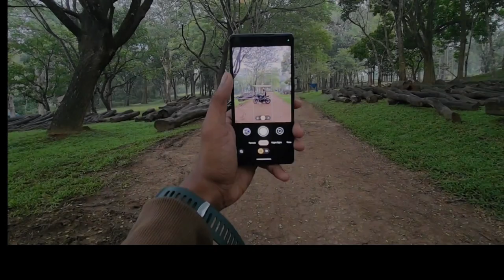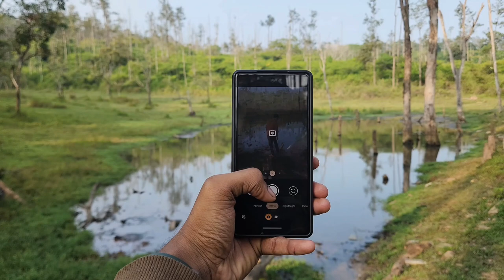Photo walk to vadakanad /photowalks